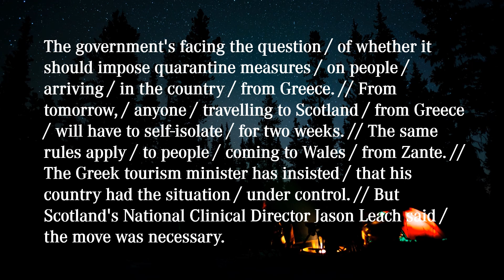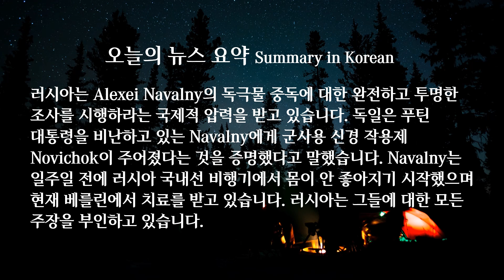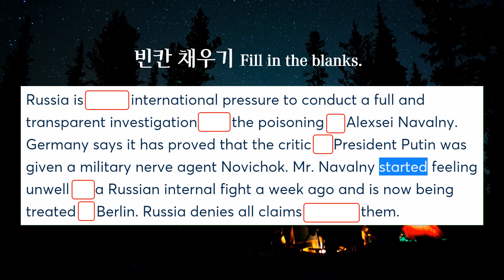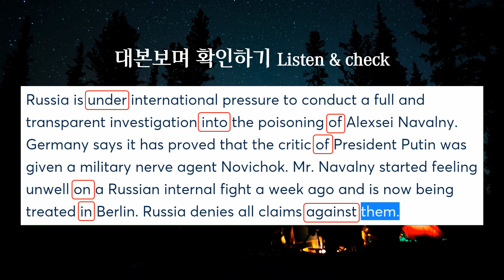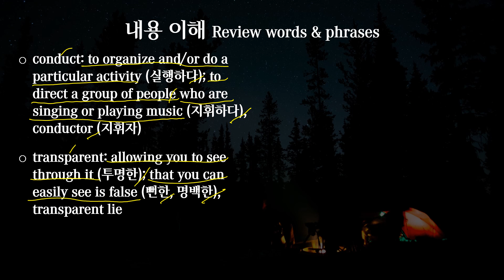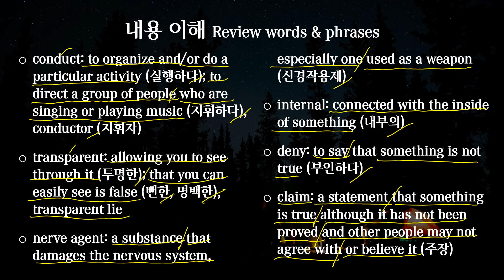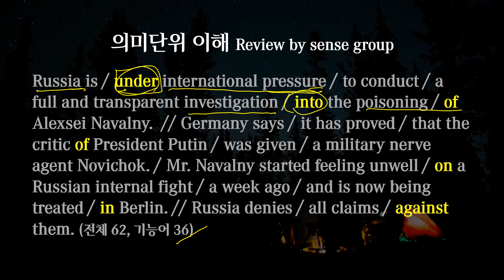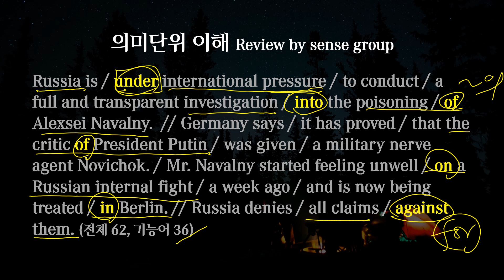[매일10분 영어뉴스] 야당지도자의 독극물 중독에 대해 투명한 조사를 하라는 국제적인 압력을 받고 있는 러시아 소식 (2020. 09. 04)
국내에서 배운 영어로 해외에 취업, 영국 거주 20년차인 현역 IT 컨설턴트가 운영하는 영어뉴스 채널입니다. 영문학을 전공하고, 영어선생님이 되고자 했던 학창시절을 꿈과 IT컨설팅과 통번역을 포함한 현지경험을 담아 이 채널을 꾸려갑니다. 영어학습의 유일한 방법은 아니지만, 영영사전의 사용과 함께 영어를 마스터하는 효율적인 방법 중의 하나로 저에게 해외진출의 문을 열어주었던 방법입니다.

매일 당일 영어뉴스 반복청취(듣기)와 대본리뷰(읽기)를 통해 영어의 2대 장벽인 ‘발음’과 ‘어순’을 동시에 훈련하세요. ‘모르는데 어떻게 듣느냐?’가 아니라, ‘모르니까 모르는 것을 알아내려고 듣는것’이라 것을 기억하세요. 언어는 습관입니다. 하루 10분 영어의 습관화, 귀뚜라미와 함께하세요. 영상의 내용을 다 섭렵하지 못하셔도, 매일 듣기를 습관화하시면, 영어가 내 시간을 잡아먹는 원수가 아니라 여러분을 꿈과 소망을 이루는데 도움이 되는 도구가 될 것입니다.

대본(transcript)
Russia is / under international pressure / to conduct / a full and transparent investigation / into the poisoning / of Alexsei Navalny.  // Germany says / it has proved / that the critic of President Putin / was given / a military nerve agent Novichok. / Mr. Navalny started feeling unwell / on a Russian internal flight / a week ago / and is now being treated / in Berlin. // Russia denies / all claims / against them.

러시아는 Alexei Navalny의 독극물 중독에 대한 완전하고 투명한 조사를 시행하라는 국제적 압력을 받고 있습니다. 독일은 푸틴 대통령을 비난하고 있는 Navalny에게 군사용 신경 작용제 Novichok이 주어졌다는 것을 증명했다고 말했습니다. Navalny는 일주일 전에 러시아 국내선 비행기에서 몸이 안 좋아지기 시작했으며 현재 베를린에서 치료를 받고 있습니다. 러시아는 그들에 대한 모든 주장을 부인하고 있습니다.

00:00 영상시작
00:31 어제뉴스
01:00 오늘뉴스
02:31 빈칸채우기
02:58 확인하기
03:24 내용 리뷰
05:13 의미단위 리뷰
08:28 반복청취 (3회)